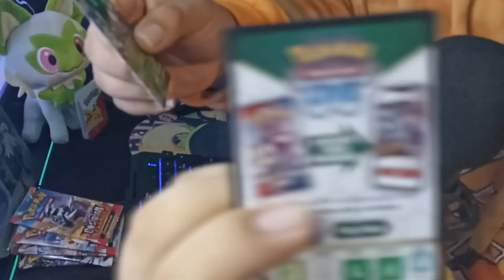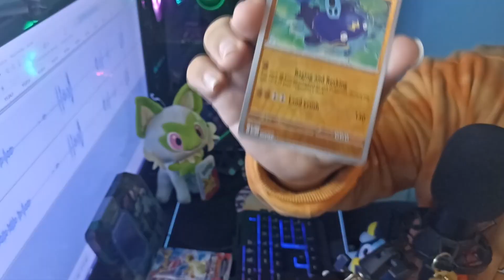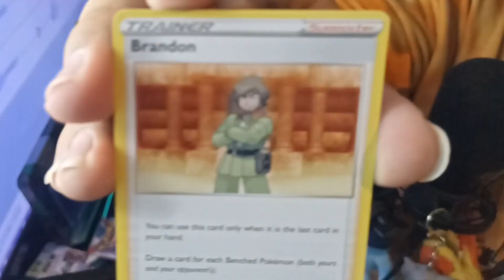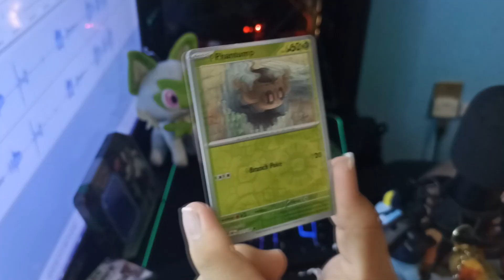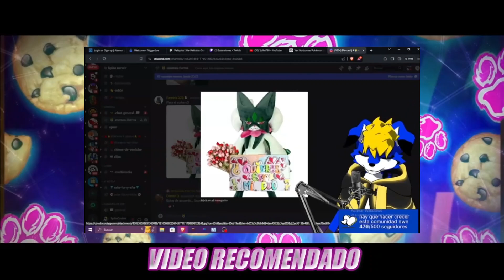MINI UNBOXING DE CARTAS POKEMON!